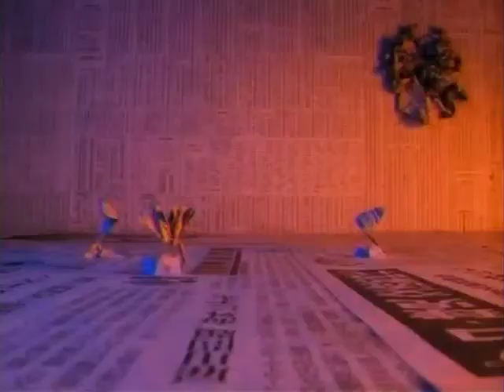Hodo Station (ANN) Intros April 5th - April 9th 2004 | 報道ステーション (ANN) オープニング 2004年4月5日-4月9日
0:00 April 5th (Monday)
0:20 April 6th (Tuesday)
0:42 April 7th (Wednesday)
1:04 April 8th (Thursday)
1:09 April 9th (Friday)